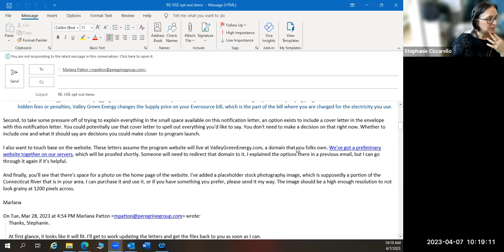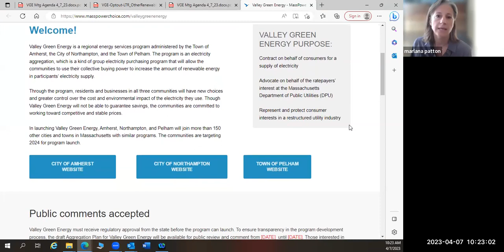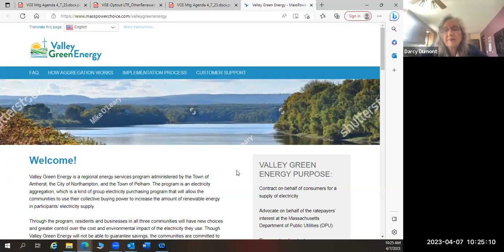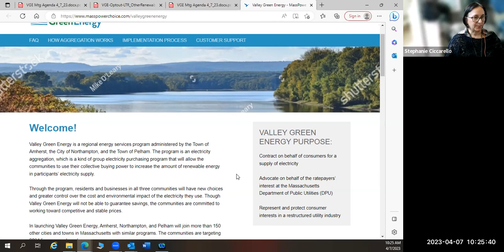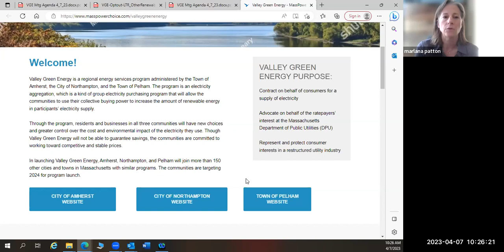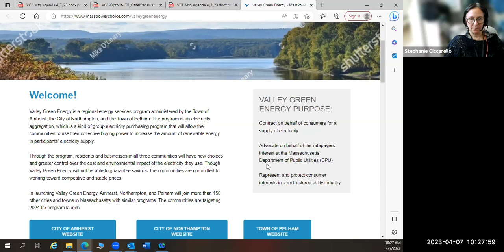Valley Green Energy Working Group Apr 7, 2023